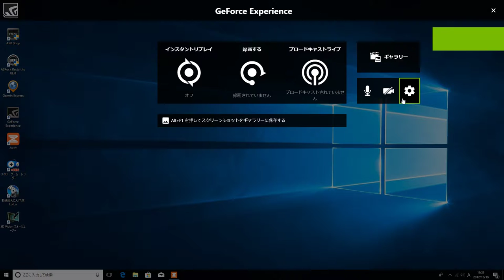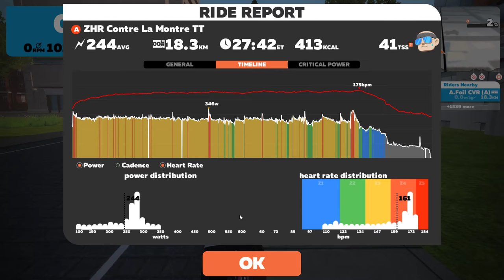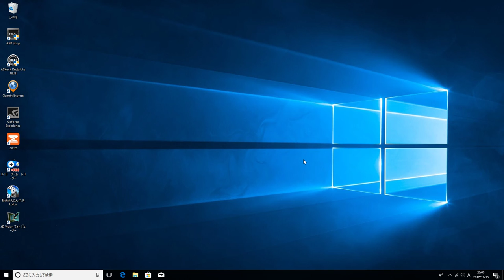ZHR Contre La Montre TT Monday 19:30 JST 2017 12/18